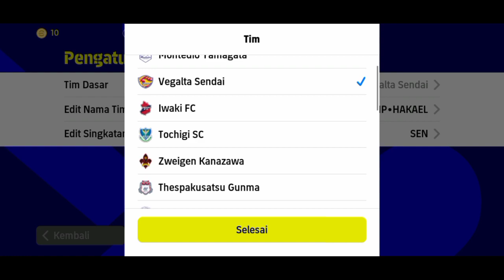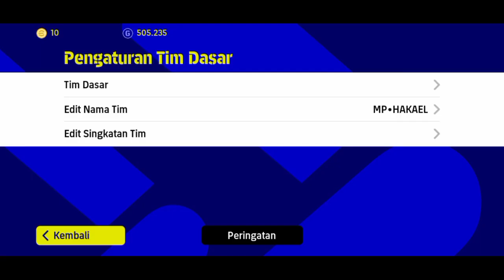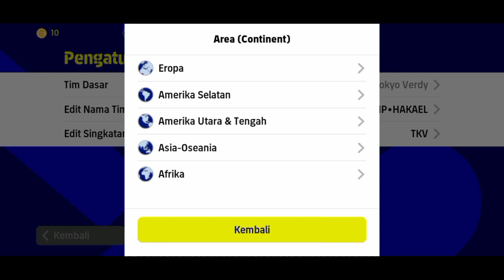TOP 5 FORMASI UNIK SETELAH UPDATE 17 AGUSTUS DI EFOOTBALL 2023 MOBILE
Formasi terbaru eFootball 2023 mobile
Formasi langka eFootball
Formasi 3 amf eFootball
Formasi meta crosing eFootball
Formasi serangan balik eFootball
Formasi penguasaan bola eFootball
Formasi serangan balik cepat
Formasi 5 bek eFootball
Formasi 424 langka
eFootball
eFootball formasi
Formasi langka setelah update Kamis
Formasi SBC eFootball
Cara dapat formasi 3 amf
Pes 2023 formasi
eFootball formasi terbaik
Top formasi Minggu ini
Hidden formation eFootball
Formasi 4-1-1-4 eFootball 2023 mobile
Cara dapat formasi 4-1-1-4 eFootball